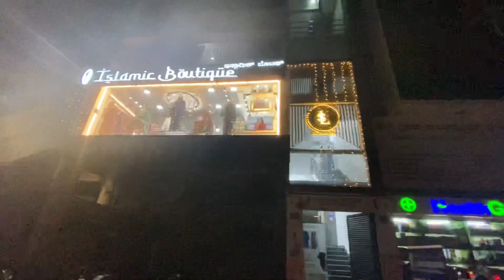Ramzan food mela Frazer Town 2022 | Exploring the Street of Frazer Town | Shivajinagar￼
Instagram Id
aminashariff733